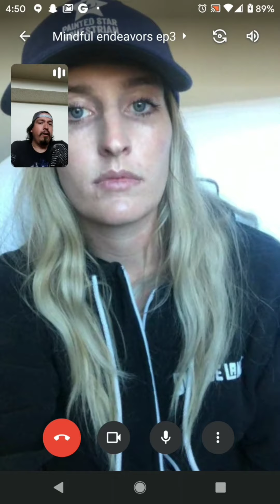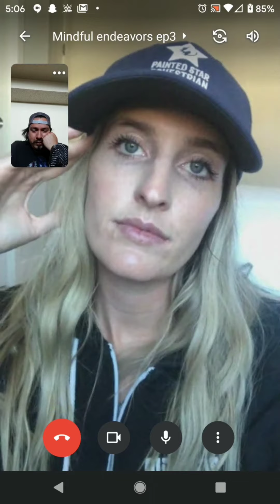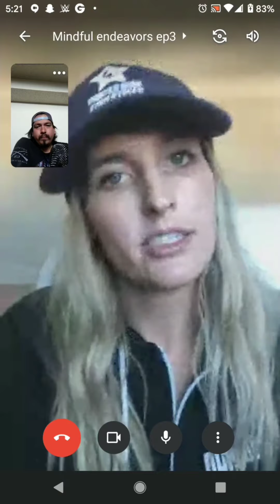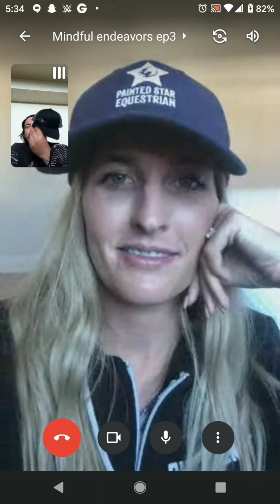Mindful Endeavors podcast Episode 3:Painted Star Equestrian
The owner of Painted Star Equastrain talk about barriers of entry to certain outdoors activities, how taking a passion into an activity helps ease the mind from stressors and pitfalls of turning a passion into a business. This and much in our discussion. Hope you enjoy the conversation.

Host's Instagram: @NewAgeAlchemist
Painted Star Equastrian:  @PaintedStar_Equastrian